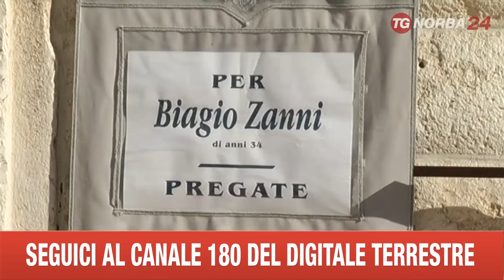TRANI FUNERALI BIAGIO ZANNI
SI SONO CELEBRATI NEL POMERIGGIO, A TRANI, I FUNERALI DI BIAGIO ZANNI, IL 34ENNE UCCISO NELLA NOTTE TRA SABATO E DOMENICA SCORSA AL PORTO MENTRE CERCAVA DI SEDARE UNA RISSA. NELLA CHIESA DI SANTA CHIARA, STRACOLMA E VIETATA ALLE TELECAMERE, L'OMELIA DI DON ALESSANDRO FARANO SUONA COME UN MESSAGGIO DI SPERANZA: INVITA CHI RIMANE A NON PIANGERE CONSAPEVOLE CHA LA VITA È CAPACE DI SCONFIGGERE LA MORTE. IN UN CLIMA DI GRANDE COMMOZIONE, IL DOLORE COMPOSTO DI GENITORI E PARENTI. LE INDAGINI DEI CARABINIERI SI CONCENTRANO SU UNA BANDA DI GIOVANISSIMI, TRE ADDIRITTURA MINORI, UNO DI LORO, UN 15ENNE, FORTEMENTE SOSPETTATO DI AVER INFERTO LE COLTELLATE MORTALI A BIAGIO.